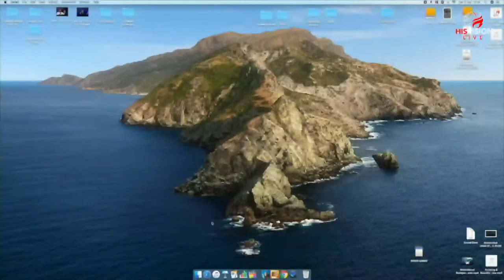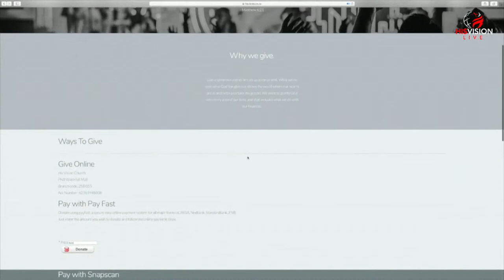His Vision Live